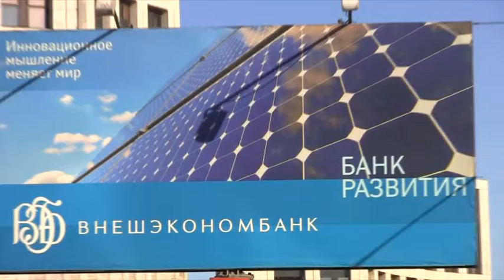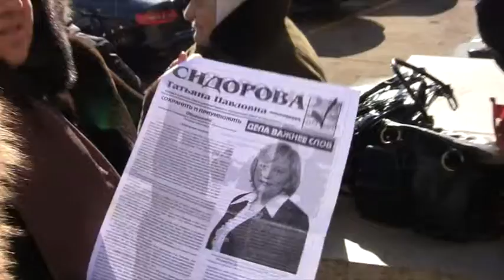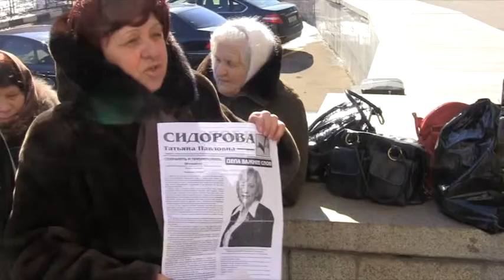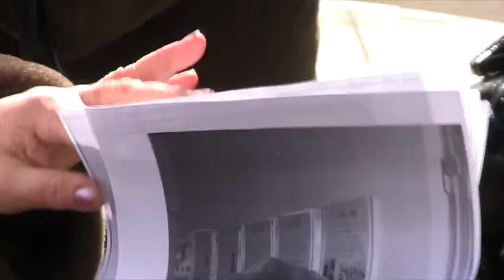Пикет обманутых колхозников